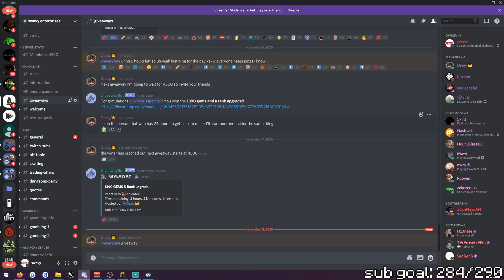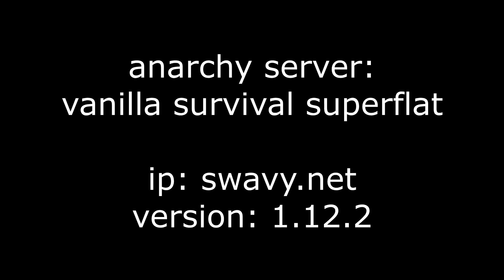So I scammed this kid for $44 million coins | HYPIXEL SKYBLOCK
ADD THE SERVER TO YOUR SERVER LIST: swavy.net
1.12.2 VERSION

56ms